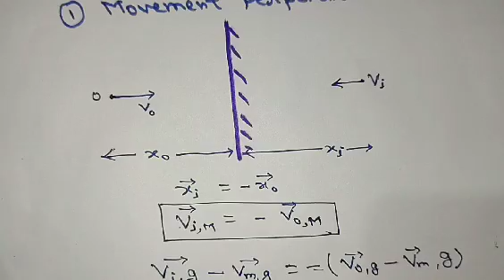Velocity of image and numericals